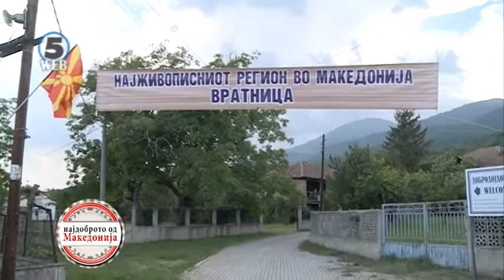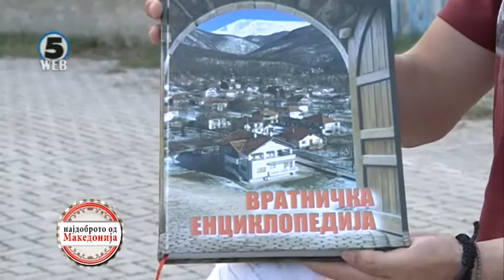Најдоброто од Македонија 15.7.2019 Вратница 1 дел